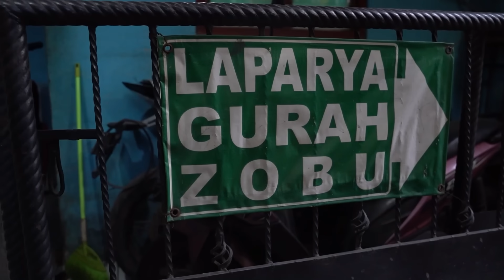TERHARU... FIRST TIME GURAH !!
dan ikutin terus vlog-vlog gokil dari Crazy Nikmir Real selanjutnya !!